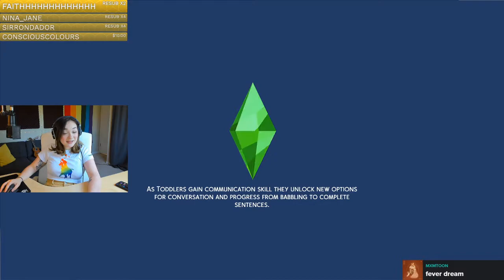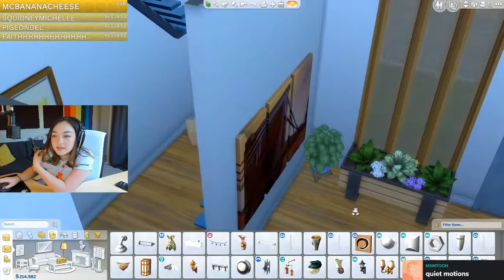building my dream home in the sims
woo ! maia’s sims 4 architecture !!!
Streamed on June 30th, 2020
her @s: